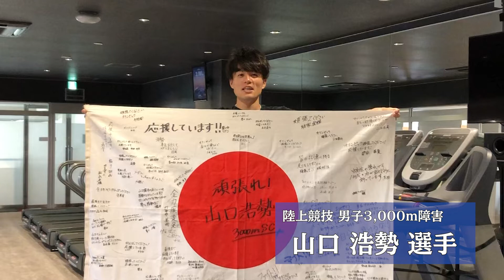東京2020オリンピック 大府ゆかりのアスリートからのメッセージ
東京2020オリンピックに出場する大府ゆかりのアスリートからメッセージが届きました！
みんなで大府ゆかりのアスリートを応援しよう！